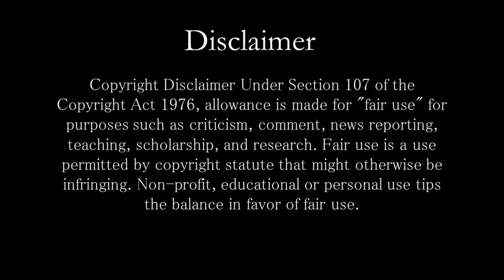শত্রুর অর্ধেক শক্তি টেনে নেওয়া বালি কিভাবে হেরে গেলেন হনুমানের কাছে ? | Hanuman Vs Bali | रामायण कथा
Keep Supporting ! :)